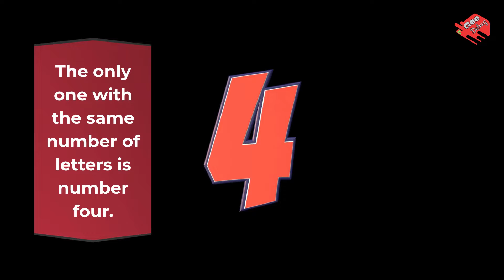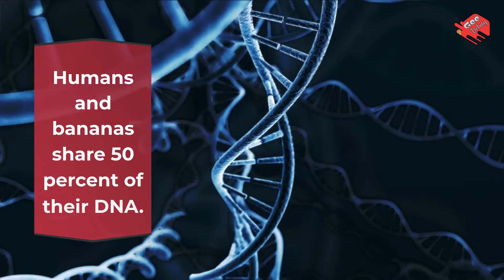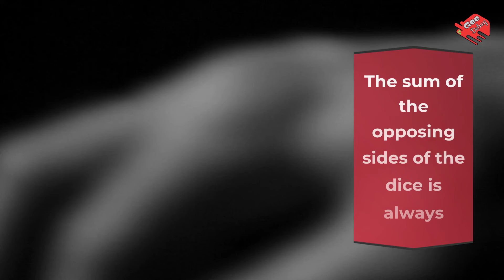Did you know?|| Amazing Facts From Around The World(THIS IS CRAZY)||EP 2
This video is meant for entertainment purpose only.Copyright Disclaimer Under Section 107 of the Copyright Act 1976, allowance is made for "fair use" for purposes such as criticism, comment, news reporting, teaching, scholarship, and research.

Just Forget this word below
25 fascinating country facts from around the world
25 strange facts
list of amazing facts of the world
true interesting facts
shocking facts about world
unbelievable facts
1000 amazing facts
interesting facts about
1,000 amazing facts
amazing facts television show
doug batchelor amazing facts
10 amazing facts about animals
50 amazing facts about human body
amazing fun facts
amazing some facts
weird facts
interesting facts about world
interesting facts about 2021
interesting facts you didnt know
30 interesting facts about yourself
animal interesting facts
interesting true facts